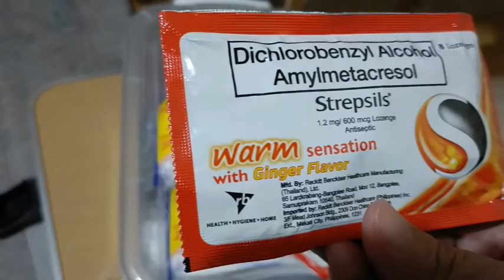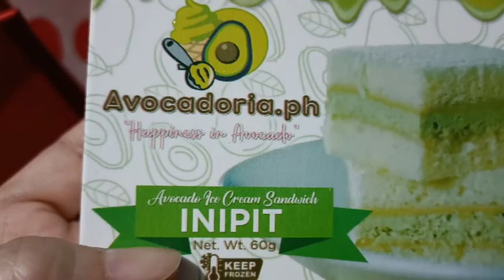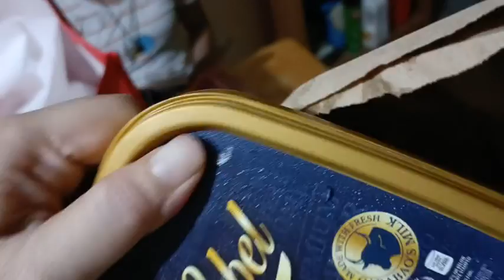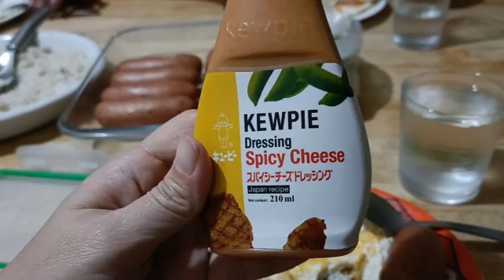Shopping haul | Premium Steak plate of Kenny Rogers Roasters is great!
Went to SM City Santa Rosa looking for Christmas gifts! Let's do a Shopping haul for the Christmas gifts, Hawk laptop backpack, black jacket, purple slippers, and groceries! Yummy Steak plate of Kenny Rogers Roasters is great!